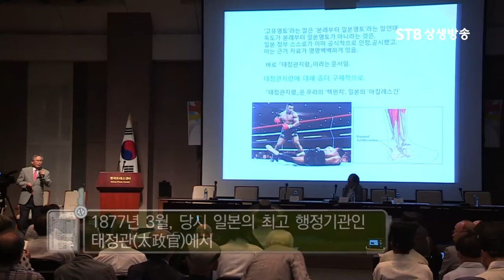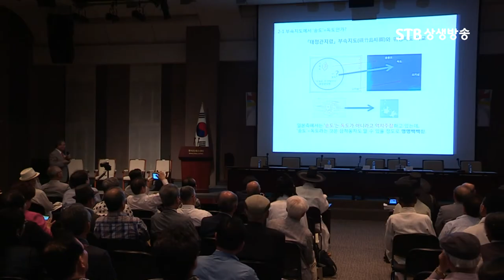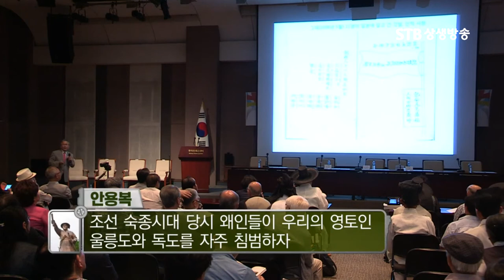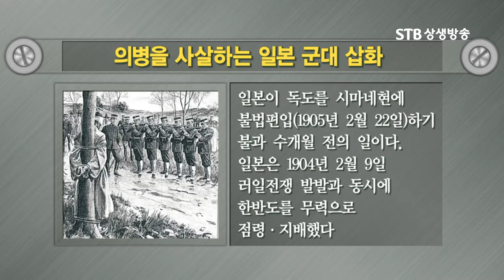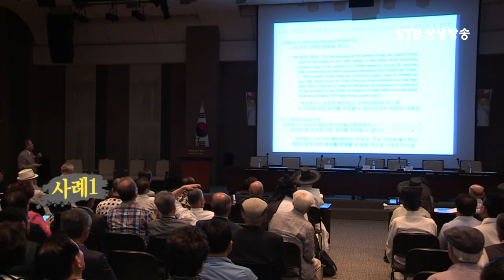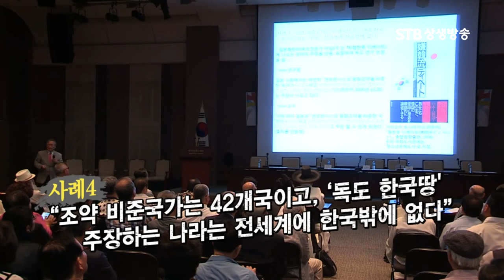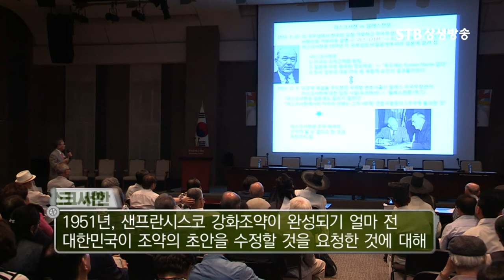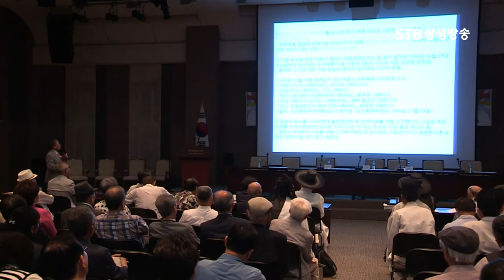실제 독도가 일본땅이라 가르치는 일본 교과서ㅣ조목조목 반론해드립니다ㅣ인하대학교 정만태 교수ㅣ동북아역사왜곡극복학술대회ㅣSTB상생방송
동북아 역사왜곡 극복 학술대회 1부 STB 스페셜